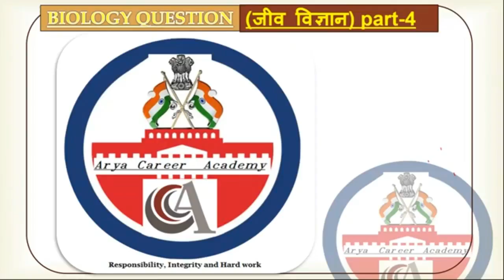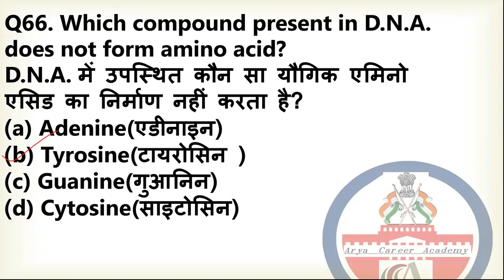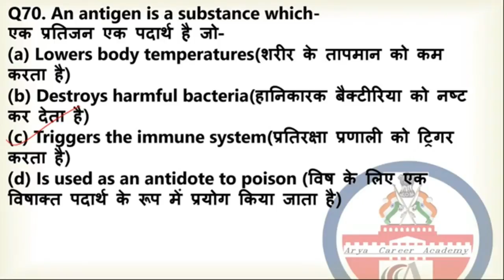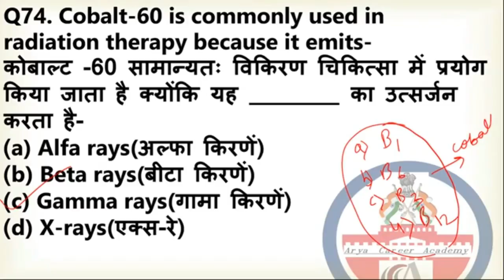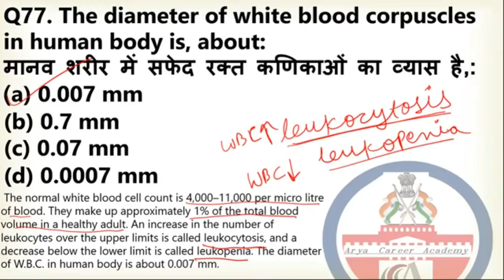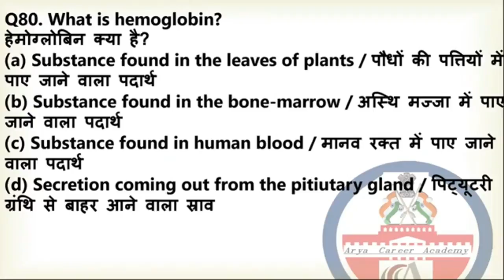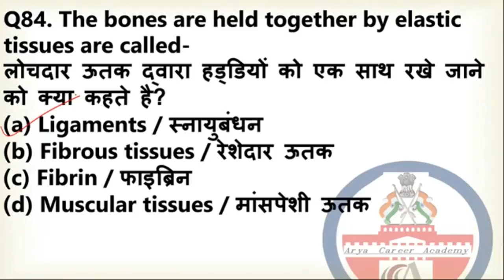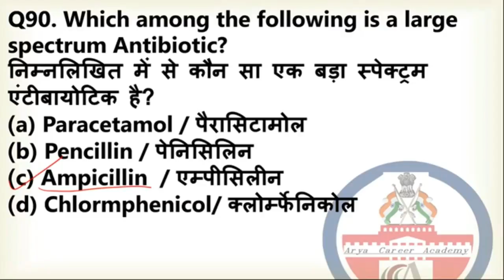RRB ALP / GROUP D/ RPF | Most important Biology Questions Part-4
Railway group d exam ke liye science ke most important questions he esme apko biology ke 200 questions diye jayege  .or en question se Railway exam me 2-4 question aa sakta he. To aplog es video ko jarur dekhiye.